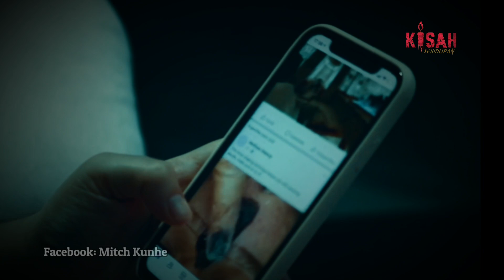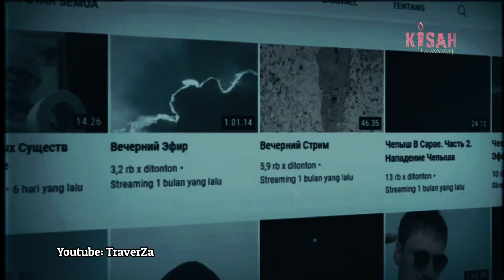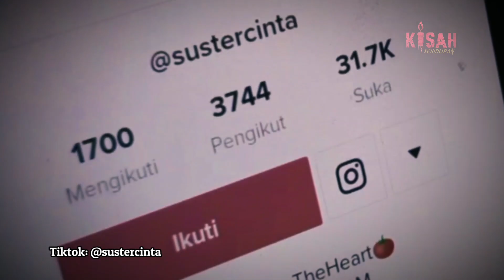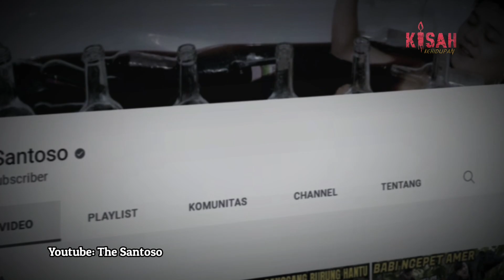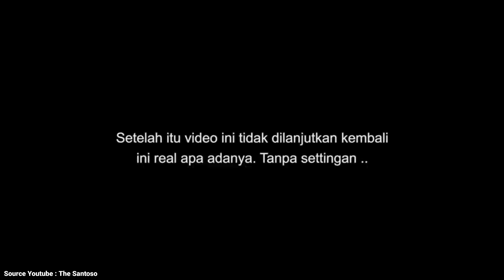SATPAM DIBUAT KETAKUTAN SETELAH MELIHAT KAMERA CCTV YANG MEREKAM PENAMPAKAN HANTU PENGANTIN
Berikut adalah "5 Penampakan Hantu dan Makhluk Aneh Terekam Kamera"

Jika kalian memiliki pengalaman horor, foto penampakan atau video aneh, silahkan kirim ke email dibawah ini, nanti bisa kita masukin ke vidio.